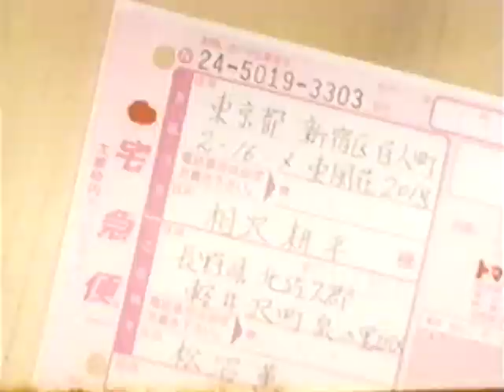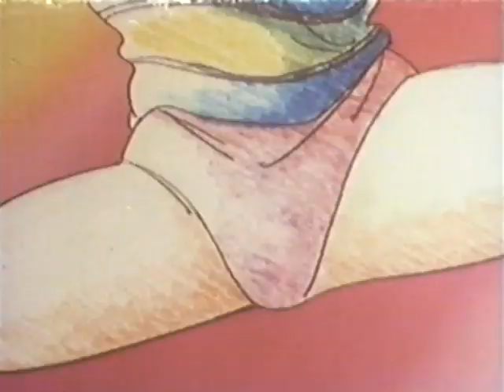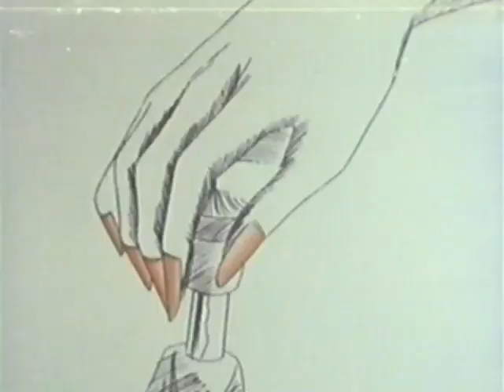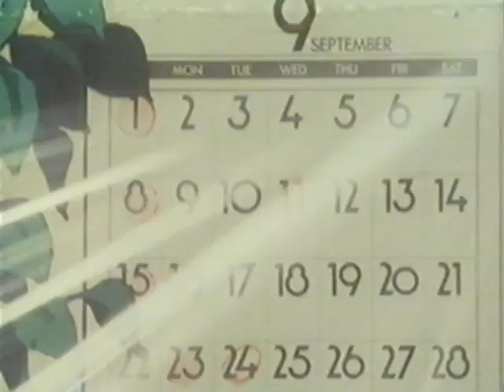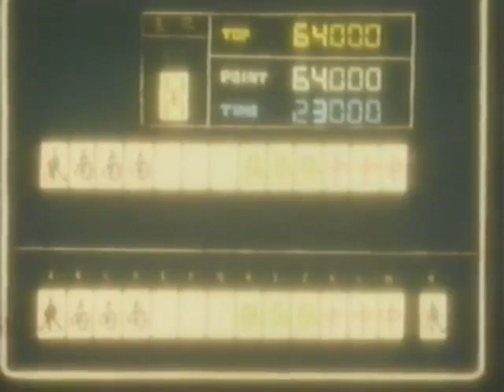軽井沢シンドローム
1986年版